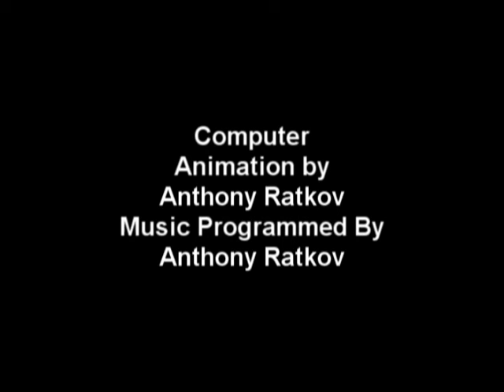Fractal Fusion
A computer-animated music video with electronic music programmed by Anthony Ratkov. The visual scenes in this video were made entirely form animated fractal images. This video was produced on October 22, 2009.